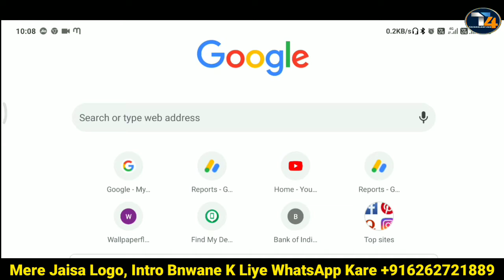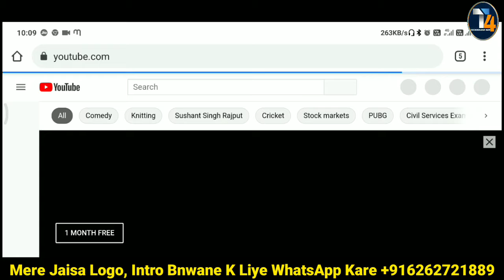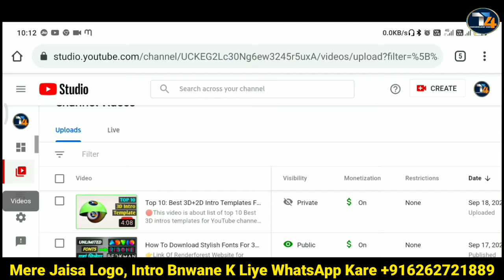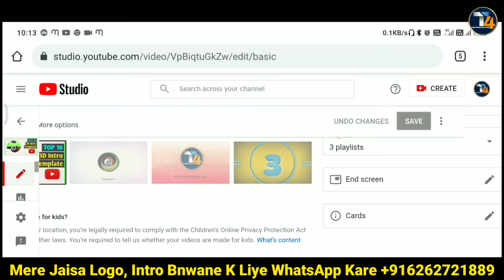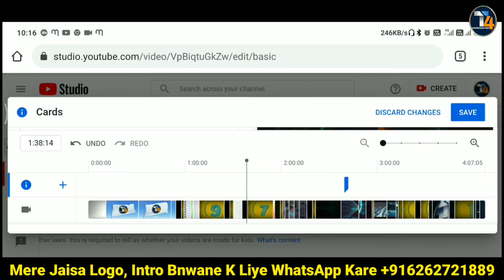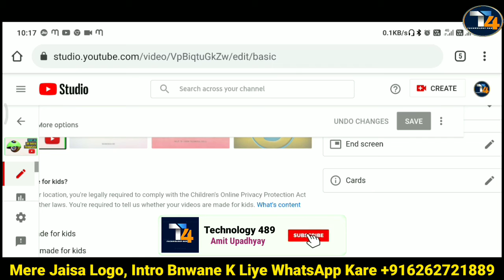How to Set I-Button On Mobile To YouTube Videos 2021 | Youtube Card Lagana Sikhe (Hindi)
This video is about How to Set i-button to your YouTube videos, this video is in Hindi language so for more details please watch the video don't forget to like share Subscribe to our YouTube channel.